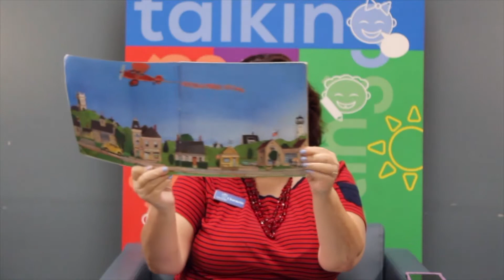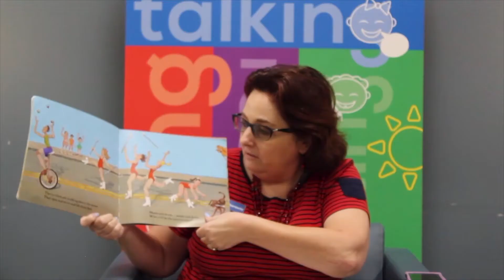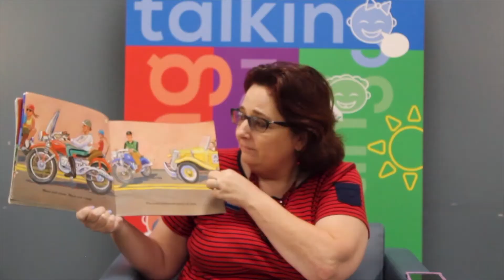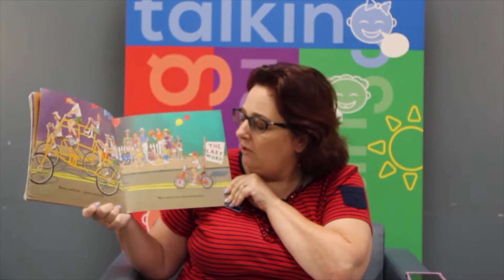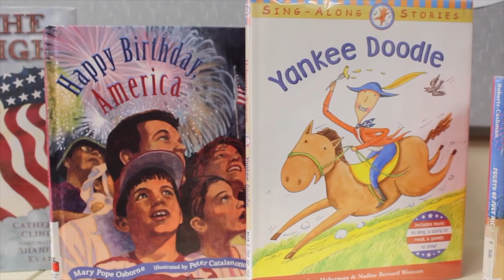Storytime with Charmette: Hats Off to the 4th of July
We love families that read together! Join us for this program dedicated to families with young children (ages birth to 5 years) as we sing, play games, and most importantly read aloud great stories.
Ages: 3-5